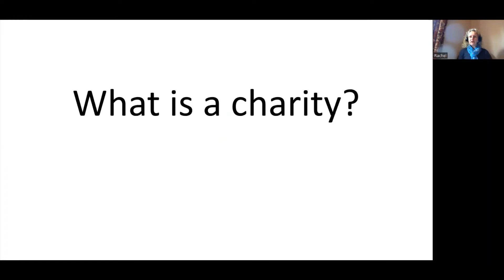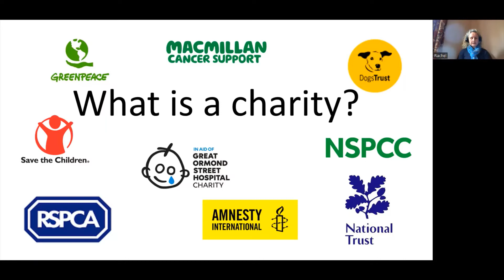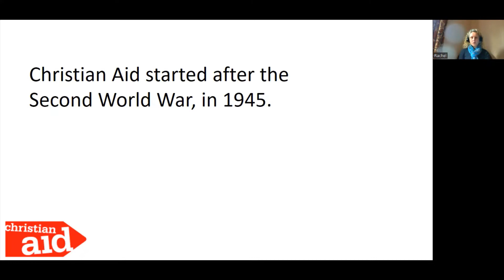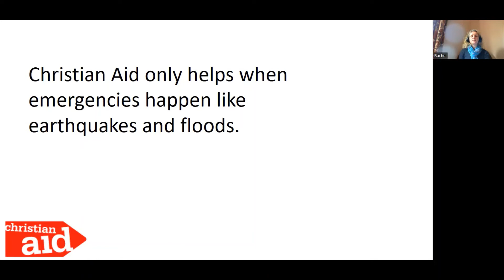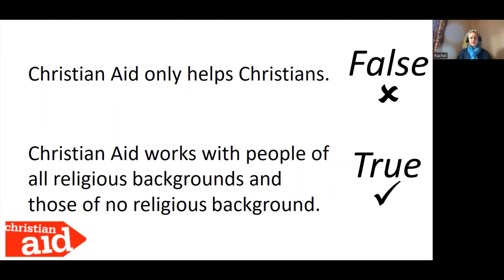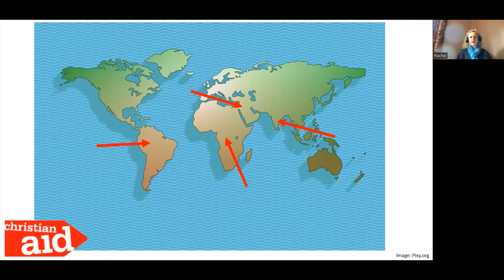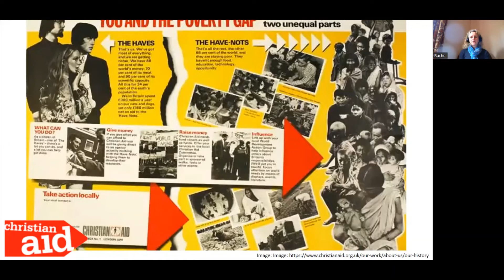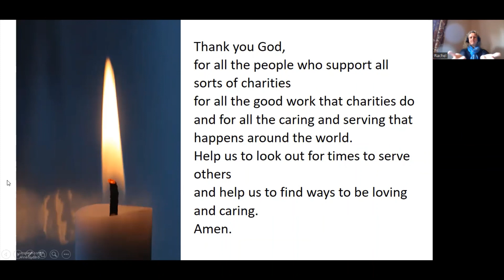Collective Worship Christian Aid Week 2022